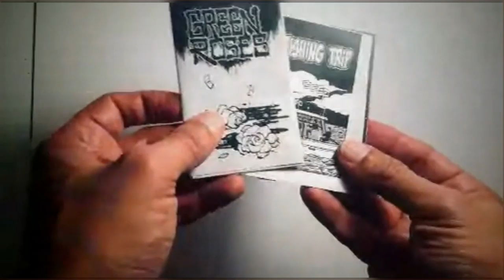TRAILER//Jason Alexander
Trailer for my conversation with Jason Alexander, writer of MINI-COMIC BUNDLES. The full video drops TUESDAY, March 16TH.

//MINI COMIC BUNDLES//

I am always excited to talk about storytelling, comics, and everything in between. I hope to see you around.

-Ryan

Graphics: CANVA
Editing: WEVIDEO
Recording: Acer Chromebook Spin 15 CP315 or Samsung Galaxy Note20 5G SM-N980F